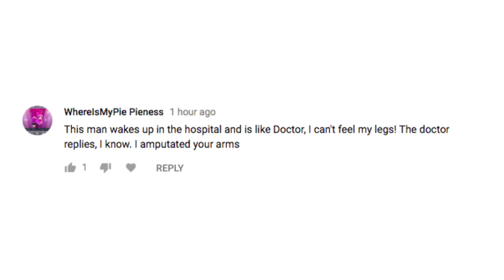Anti-Jokes [Powered By Youtube]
And I thought Tumblr could get dark.